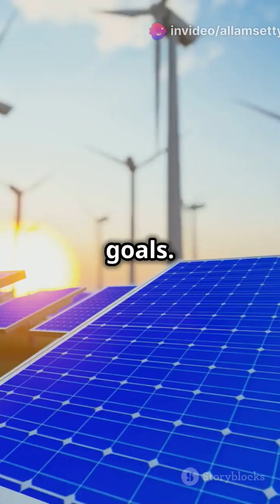shortsfeed facts COP28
## COP28 Conference: A Potential Focus for 2024

**COP28**, the 28th Conference of the Parties to the United Nations Framework Convention on Climate Change, is scheduled to take place in Dubai, United Arab Emirates, from **November 30 to December 12, 2024**. This event is expected to be a crucial milestone in global efforts to combat climate change.

### Key Potential Topics and Goals

1. **Global Stocktake:** A comprehensive assessment of progress made toward achieving the goals of the Paris Agreement.
2. **Mitigation:** Discussions on reducing greenhouse gas emissions through renewable energy, energy efficiency, and other measures.
3. **Adaptation:** Strategies to help countries adapt to the impacts of climate change, such as extreme weather events and rising sea levels.
4. **Finance:** Mobilizing climate finance to support developing countries in their efforts to mitigate and adapt to climate change.
5. **Loss and Damage:** Addressing the impacts of climate change on vulnerable countries, particularly those that are already experiencing significant losses and damages.

### Expectations and Challenges

* **Ambitious Goals:** COP28 is expected to set ambitious targets for reducing greenhouse gas emissions and increasing climate finance.
* **Global Cooperation:** The success of the conference will depend on strong cooperation among countries, particularly major emitters.
* **Climate Justice:** There will likely be a focus on ensuring that climate action is equitable and addresses the needs of vulnerable communities.
* **Fossil Fuel Phase-out:** The conference may face challenges in reaching agreement on a phase-out of fossil fuels, a key demand from many countries and climate activists.

**Would you like to know more about specific aspects of the COP28 conference, such as the key players involved, potential outcomes, or related climate initiatives?**